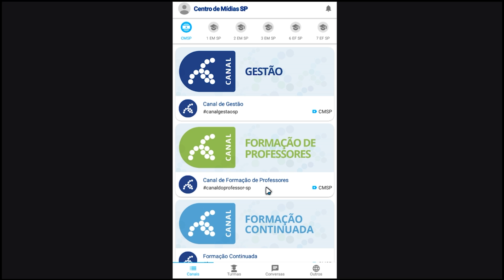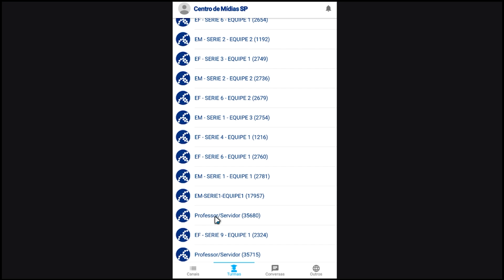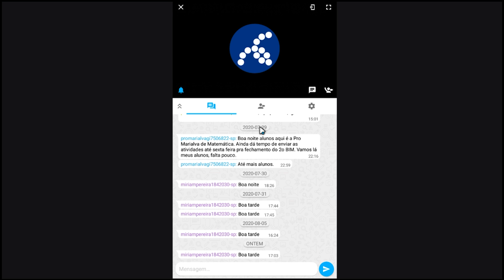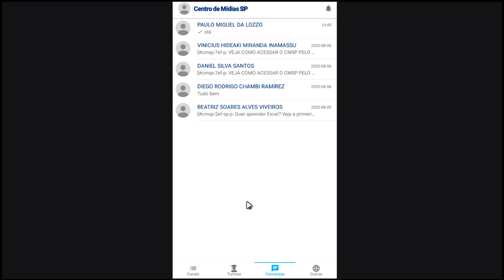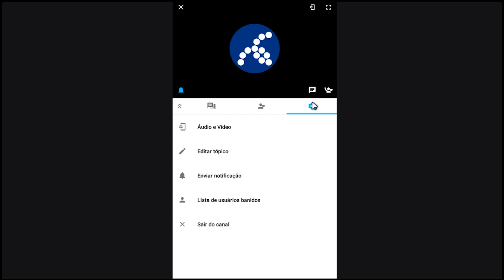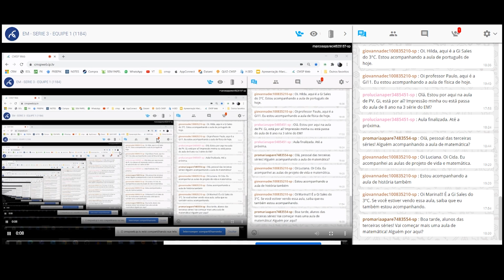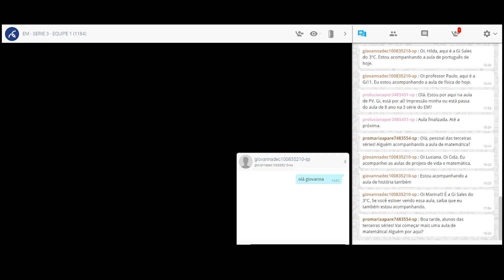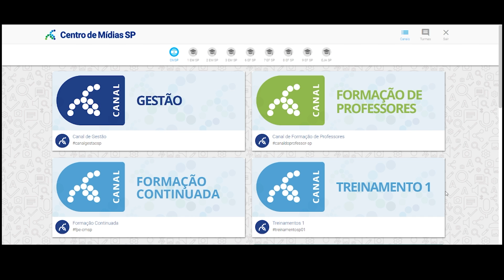AULA PELO CHAT CMSP APP E WEB - MANDAR NOTIFICAÇÃO, COMPARTILHAR TELA, MANDAR MSG E FAZER LIGAÇÕES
Nesse vídeo, mostro como dar aula pelo CMSP.
- Entrar ao vivo pelo App e Web
- Mandar notificação
- Compartilhar tela
- Mandar msg
- Fazer ligações